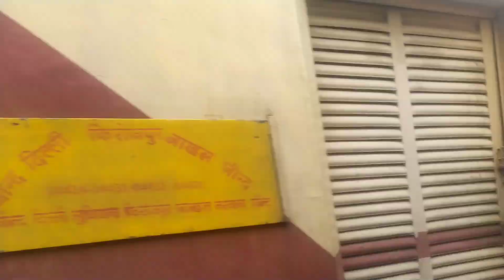Ludhiana to mullanpur (doubling+electrification ) update. Goods platform,foundation,leveling bed .